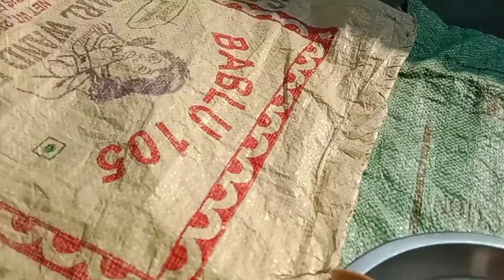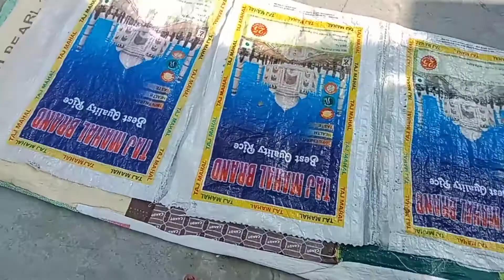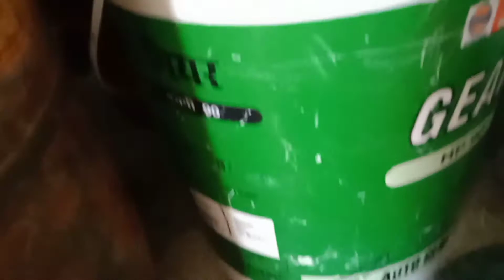आज तो बहुत परेशानी🤦 हुई खाना बनाते समय गैस खत्म हो गया👈